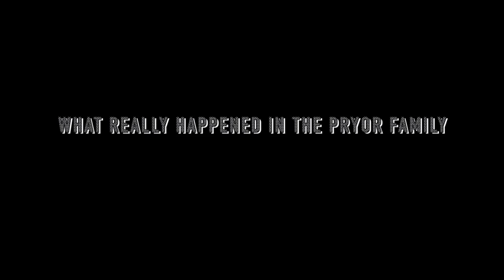Lonnie Senstock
The Richard Pryor family & the Lucille Ball/Arnaz family.

Two of the most famous and iconic families to ever live.  Richard Pryor Jr. and Julia Arnaz...tell their true life stories of what really happened within their families growing up.

Pryor Ball/Arnaz films...coming soon